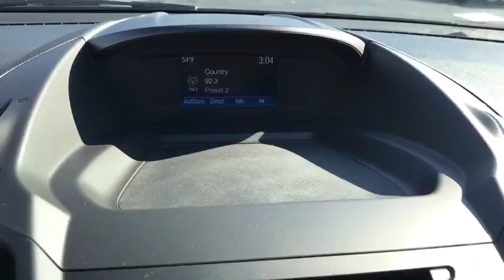2018 Ford Escape London, Springfield, Columbus, Dayton, Hilliard, OH 94635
Buckeye Ford
110 Us Highway 42

This 2018 Ford Escape features: 30/23 Highway/City MPG Panoramic Sunroof, Heated Front Seats, SYNC System, Rear Back Up Camera, Bluetooth / Phone Hookup, EcoBoost 1.5L I4 GTDi DOHC Turbocharged VCT, 6-Speed Automatic, Charcoal Black w/Cloth Front Bucket Seats, 6 Speakers, ABS brakes, AM/FM radio: SiriusXM, Automatic temperature control, Electronic Stability Control, Front dual zone A/C, Front fog lights, Fully automatic headlights, Low tire pressure warning, Overhead console, Power door mirrors, Power driver seat, Power windows, Radio: AM/FM Stereo w/Single-CD/MP3 Player, Rear window wiper, Remote keyless entry, Speed control, Split folding rear seat, Spoiler, Steering wheel mounted audio controls, Telescoping steering wheel, Tilt steering wheel, Traction control, Variably intermittent wipers, Wheels: 17 Sparkle Silver-Painted Aluminum.brbrBuckeye Ford has been selling and servicing customers in London, Columbus, Springfield, Dayton, Grove City, Galloway, Plain City, Hilliard, Delaware, Dublin, Urbana and the surrounding communities for 30 years. We carry all makes and models including new and used Ford trucks, cars, vans, Super Duty trucks. F-150s, F-250s, Taurus, Fusion, Focus, Escape, Edge, Explorer, Expedition, Mustang, Fiesta and a wide selection of other pre-owned cars such as Dodge, Jeep, Nissan, Chevrolet, Buick, GMC, Hyundai, RAM, Chrysler, Honda, Toyota, Kia. WE WILL BUY YOUR CAR EVEN IF YOU DON'T BUY ONE FROM US! ALL TRADES WELCOME! Price does not include tax, title and document fees.  Not all customers qualify for all rebates. Price includes: $1,000 - Retail Bonus Customer Cash. Exp. 04/02/2018, $500 - Retail Customer Cash. Exp. 02/28/2018, $1,000 - Auto Show Retail Customer Cash. Exp. 04/02/2018, $1,000 - Presidents Day RETAIL BONUS Customer Cash. Exp. 02/28/2018